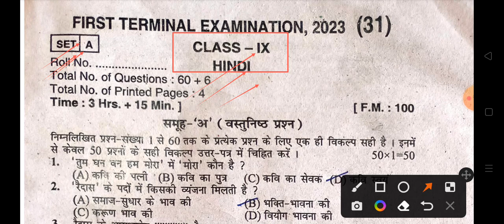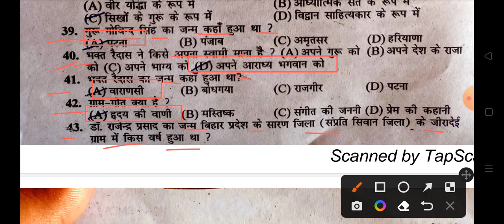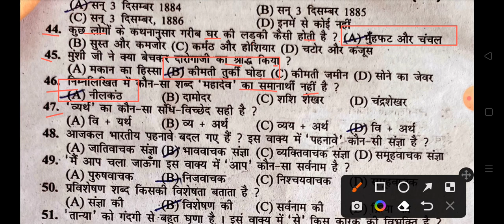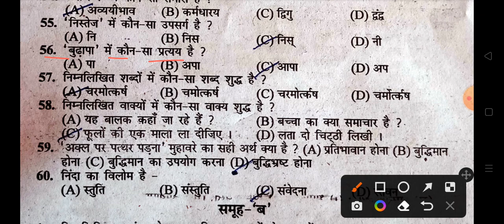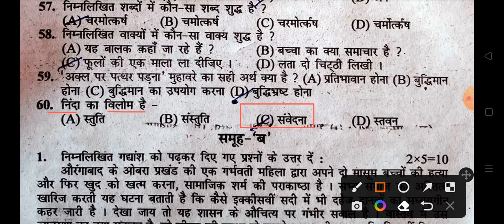26 July 9th first terminal exam 2023 Hindi question paper | 9th Hindi original question paper 2023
26 July 9th first terminal exam 2023 Hindi question paper | 9th Hindi original question paper 2023

class 9th first terminal exam 2023
class 9th 1st terminal exam 2023
class 9th first terminal exam Hindi 2023
class 9th first terminal exam 2023 Hindi
class 9th first terminal exam 2023 Hindi question paper
9th first terminal exam Hindi question paper 2023
class 9th 1st terminal exam Hindi question paper 2023
26 July 2023 Hindi question paper
26 July 9th first terminal exam Hindi question paper 2023
26 July 9th ka Hindi question paper 2023
9th Hindi subjective question first terminal exam 2023
9th Hindi objective question first terminal exam 2023
9th Hindi question paper first terminal exam 2023
class 9th Hindi question paper first term exam 2023
9th Hindi question paper 1st terminal exam 2023